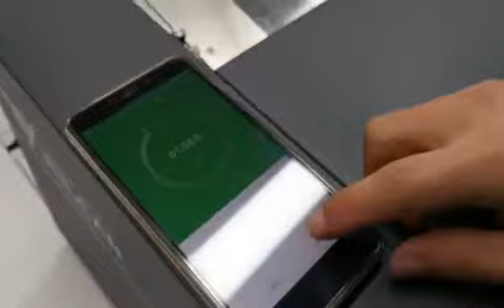Quickly change the cutting cassette of card cutter CC330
※ Image shift compensation. Cut marks registration compensate the offset, ensures the cutting accuracy will not be effected by the printing error or placement shift;
※ Simple and safe operation. Built-in cutting cassette design, to avoid safety hazards. Once sheets ready, one-click to start cutting, easy to operate even for beginners;